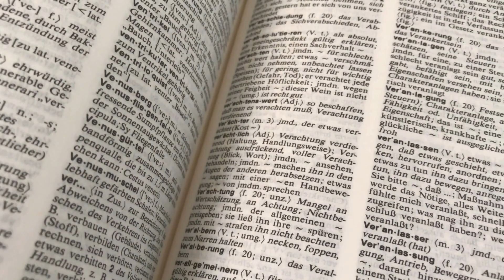FEAR OF BEING DIFFERENT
"Welcome, my fellow grievers, grinders, and hustlers! In this Monday's After-Work Motivation, we dive into the power of embracing your authenticity.

Don't let others influence you away from becoming your true self. By being different, you create opportunities to discover a better version of who you are. Having the courage to stand out means you're not afraid to break free from the crowd.

Embrace your authentic self and celebrate the unique individual within you.